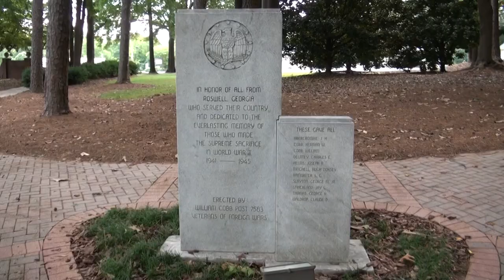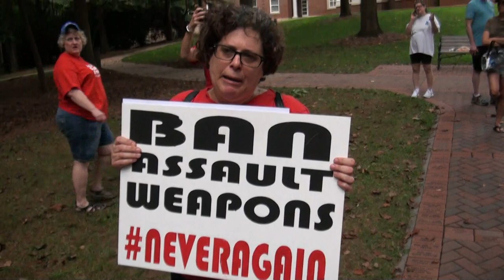Brian Kemp for Georgia Governor, Roswell Rally hosted by Mayor Lori Henry 07/22/18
Please join Speaker Pro-Tempore Jan Jones and Roswell Mayor Lori Henry for a Political Rally with Brian Kemp, Candidate for Governor on Sunday, July 22nd, 600 p.m. – 730 p.m. at Roswell City Hall Memorial Garden, 38 Hill Street, Roswell, GA 30075.

The primary runoff election was held on July 24, 2018.  The general election will take place on November 6, 2018.

Nydeo by Steve Henderson and Nydia Tisdale, and edited by Nydia Tisdale